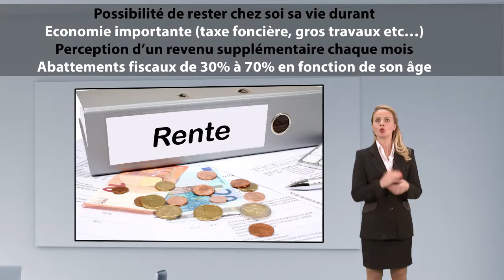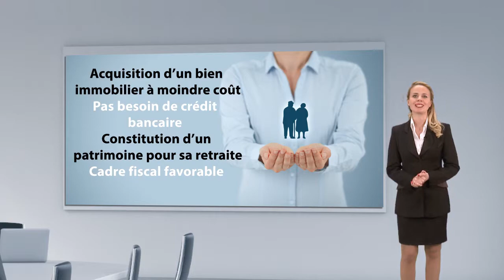REVOLIM Le viager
Le viager, une solution gagnant-gagnant : elle permet au vendeur de percevoir un revenu complémentaire et à l'acquéreur d'investir dans l'immobilier dans des conditions avantageuses.

Si la vente en viager trouve de nombreux adeptes, c'est parce qu'elle permet au vendeur (ou crédirentier) de profiter de revenus supplémentaires à un moment ou souvent, l'essentiel de ses revenus est constitué d'une retraite ou d'une pension.

Il s'assure ainsi une rente jusqu'à la fin de ses jours et bénéficie d'avantages fiscaux sur cette rente, tout en continuant à vivre chez lui, s'il décide de conserver son Droit d'Usage et d'Habitation (DUH).

Pour l'investisseur l'acquisition d'un viager occupé s'apparente à un investissement locatif sécurisé,…

…avec un seul occupant (le vendeur), et pour lequel il reçoit la totalité des "loyers" au moment de l'acquisition sous forme de décote d'occupation.

Vous souhaitez en savoir plus sur le viager ? REVOLIM est à votre écoute !

"Aidez Sofian dans son combat contre l'ataxie telangiectasie"